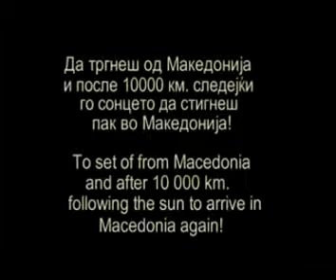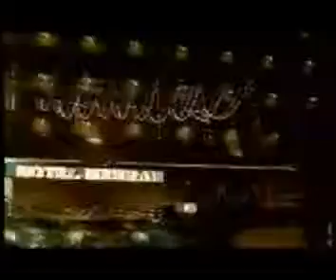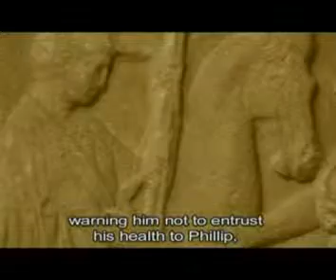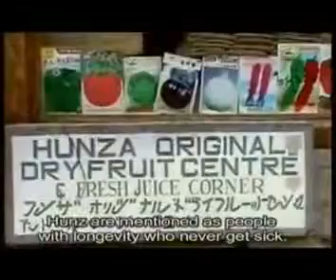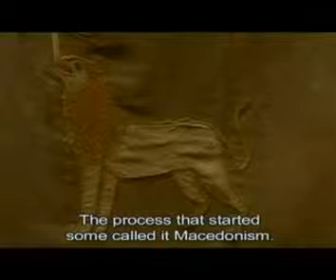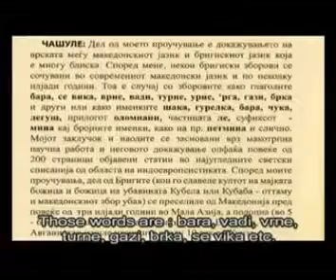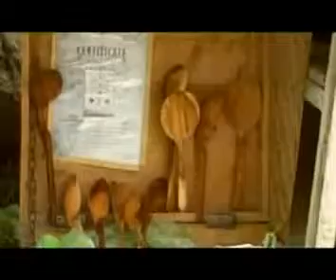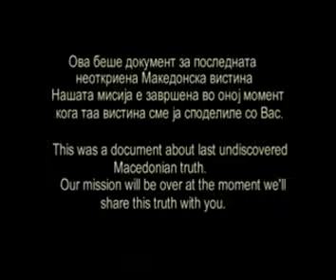ATHENS IS A PART OF INDEPENDENT MACEDONIAN COUNTRY-To The End of The World